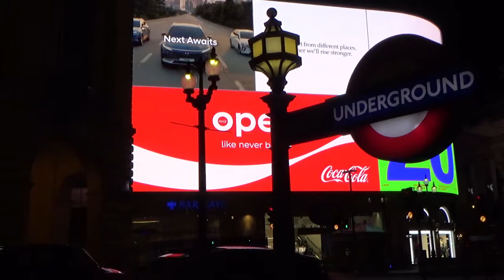Ночной Лондон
Тауэр бридж. Пикадилли. Ресторан беглого российского бизнесмена. Настенная живопись подземного перехода. Хэрродс.
Tower Bridge. Picadilly. Harrods.